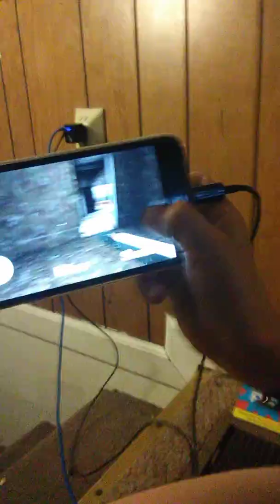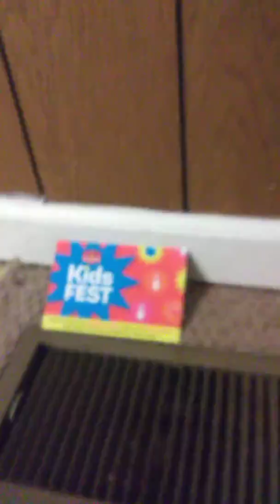Killing granny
Jay rs.150